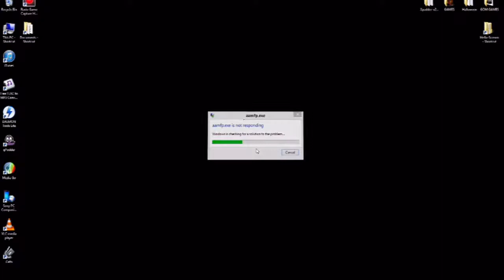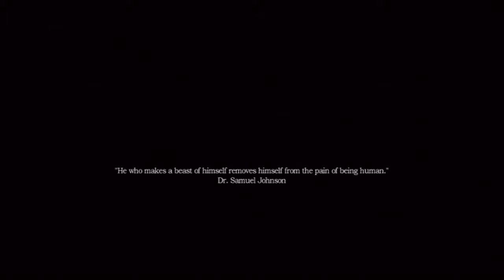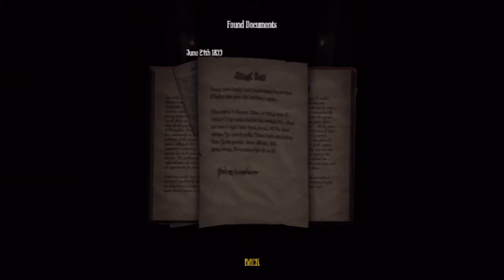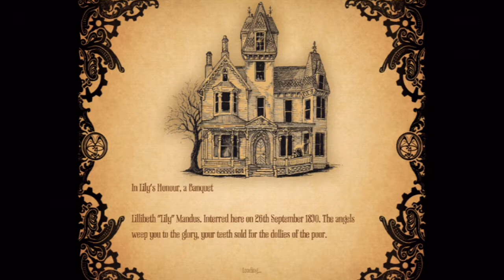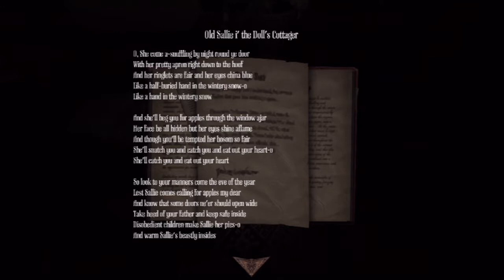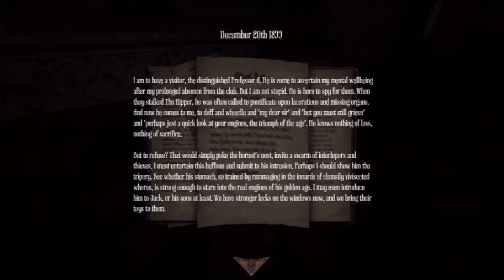Hello-Scream Countdown Day 3 - Amnesia: A Machine For Pigs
Today we creep through the halls and wall of a suspicious Victorian factory.